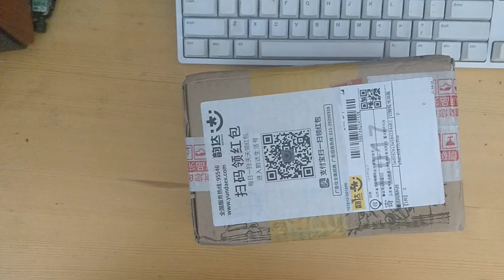【开箱】用小战神幼虫和虫友换来的阿拉盖瑞幼虫开箱视频来啦！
阿拉盖瑞成虫的大牙是真的漂亮，非常喜欢那个牙型，这四只幼虫希望都能成功羽化，公母能够同期就好了，不过有基数的话应该不愁繁殖，加油！